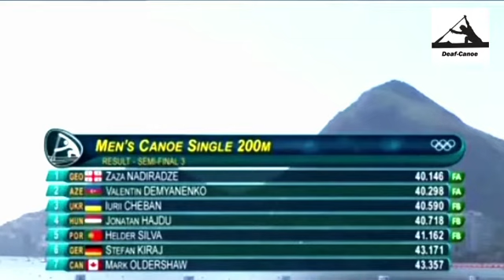2016 Rio Olympic Canoeing Men's C-1 200m Semi Final 3. (16:9)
1, Zaza Nadiradze  (Georgia) 40.146 FA.
2, Valentin Demyanenko  (Azerbaijan) 40.298 FA.
3, Yuriy Cheban  (Ukraine) 40.590 FA.
4, Jonatán Hajdu  (Hungary) 40.718 FB.
5, Hélder Silva  (Portugal) 41.162 FB.
6, Stefan Kiraj  (Germany) 43.171.
7, Mark Oldershaw  (Canada) 43.357.